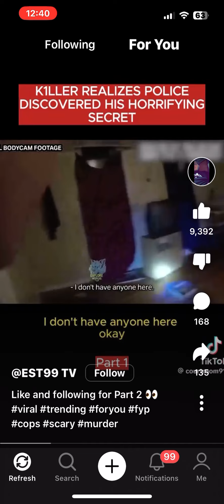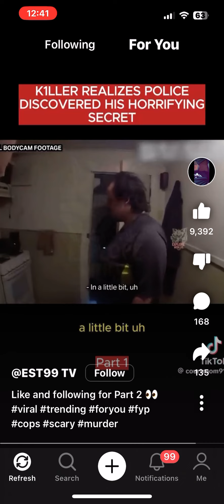Killer realized police have figured out